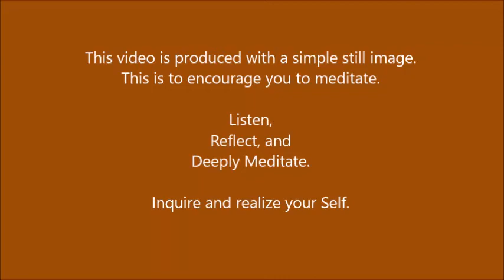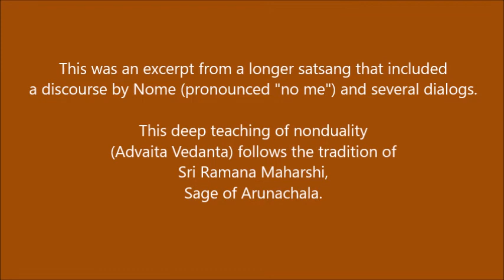No Jiva No Individual cut short, do not watch, updated version available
The Self, which is of the nature of absolute unborn indestructible homogeneous Being, alone exists, eternally. It is never particularized. There is no individuality for it.  The assumption of individuality is false.
Listen to Nome reveal what is always not false, always real, that is within you, as your own very being.
Listen, reflect and inquire. Know your self and be free, and always at peace.